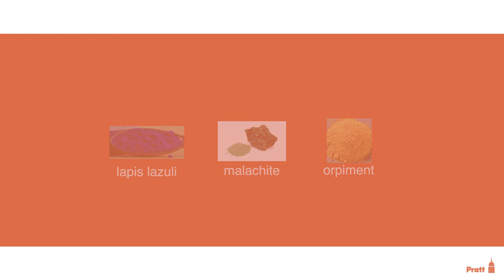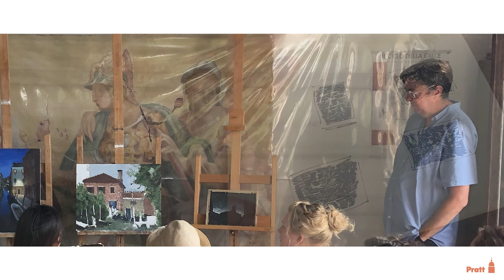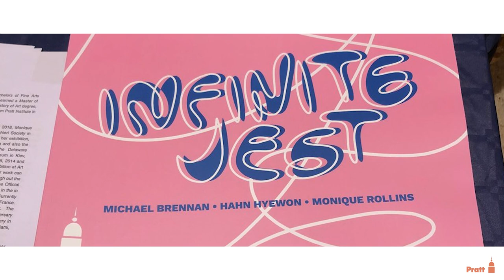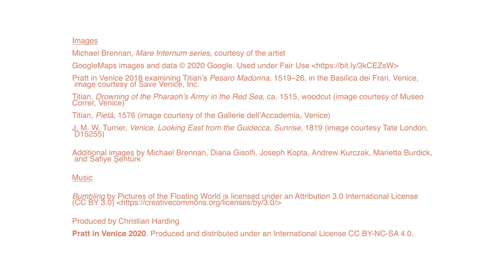Pratt in Venice: Michael Brennan – From Venice to Gowanus: Beginning and End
Pratt in Venice is pleased to launch a new series of videos that share the experience of the Pratt in Venice program.

In the series debut, Professor of Painting Michael Brennan muses on missing Venice this summer, how the history of Venetian painting has informed his teaching and practice, and reflects on how he has kept Venice alive at home in Gowanus, Brooklyn.

"From Venice to Gowanus: Beginning and End"
Michael Brennan
Produced by Christian Harding